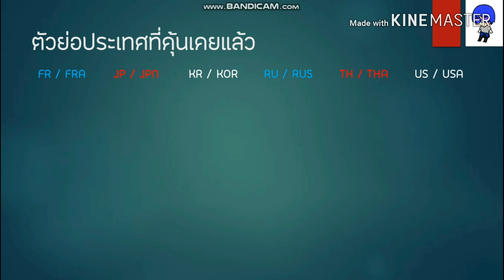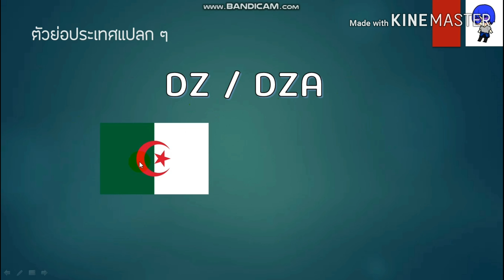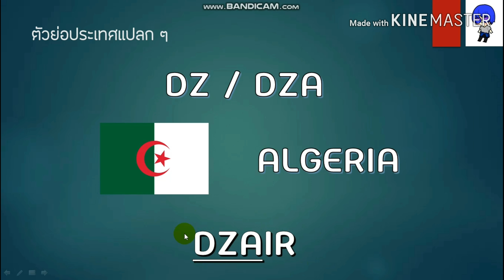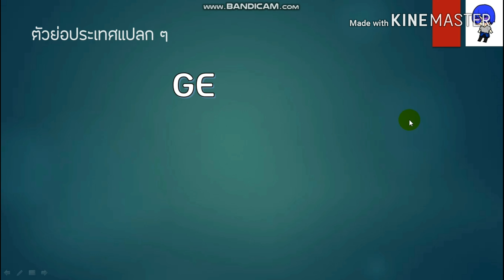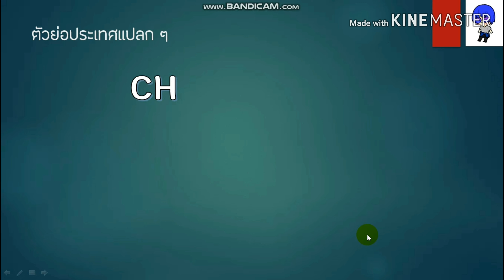ตัวย่อชื่อประเทศแปลก ๆ by Pon Sensei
ในคลิปนี้จะพูดถึงตัวย่อของชื่อประเทศหรือที่เรียกกันว่า country code รหัสประเทศที่ไม่น่าเชื่อว่าจะเป็นตัวย่อของประเทศนั้น ๆ

หากดูแล้วถูกใจช่วยกดถูกใจ แชร์ และติดตามช่อง Pon Sensei นี้เพื่อเป็นกำลังใจให้ด้วยนะครับ ขอบคุณครับ